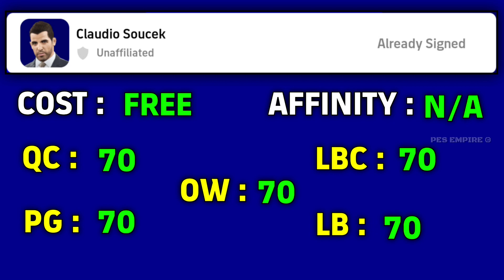Do You Noticed That!? 👀🔥 Free Manger With All Playing Style 😍🙌🏻 PES EMPIRE •